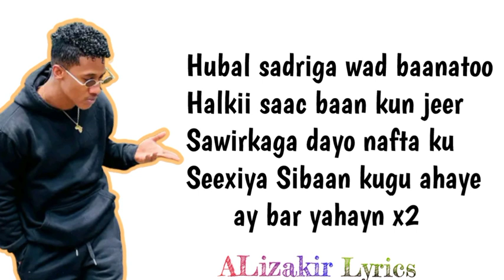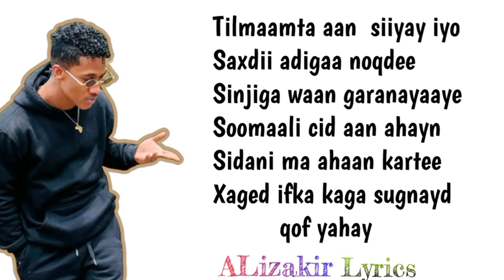KHADER KEYOW | WAA KOW | OFFICIAL MUSIC VEDIO 2023